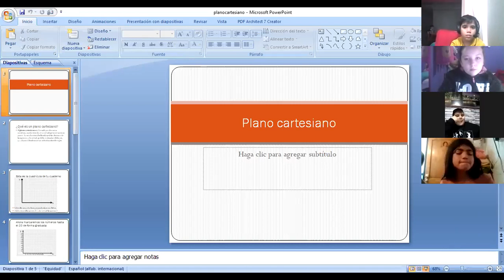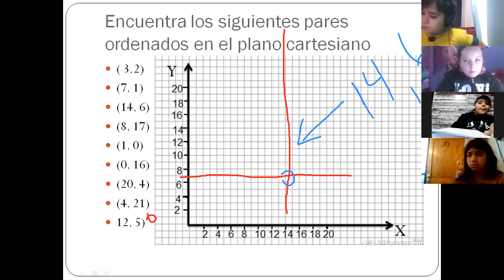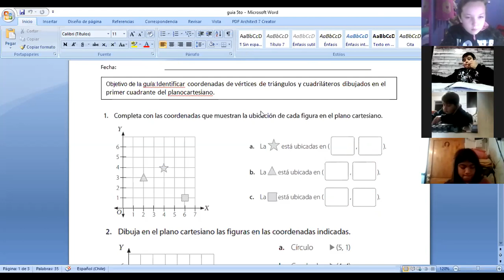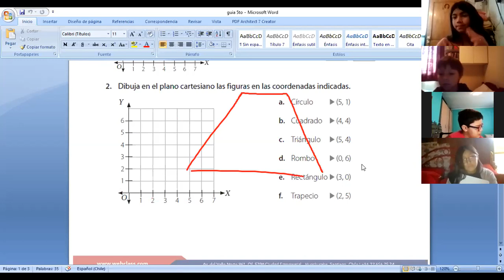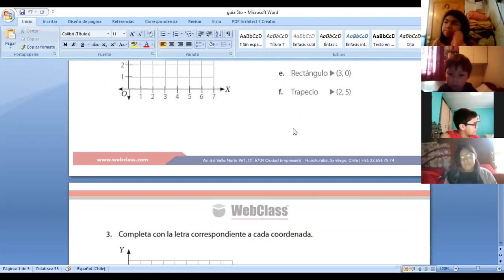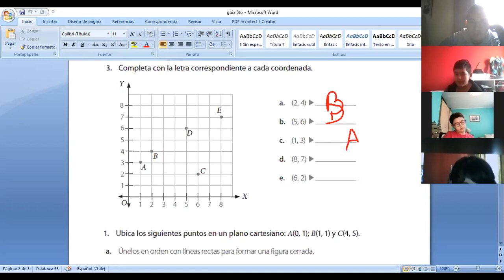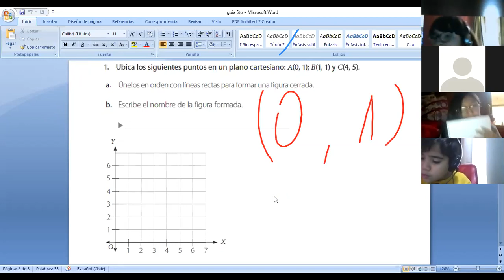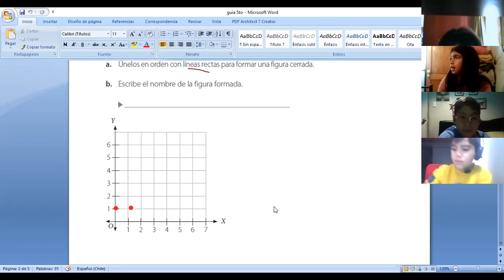Matemática - Grupo "B", 04/06/2020